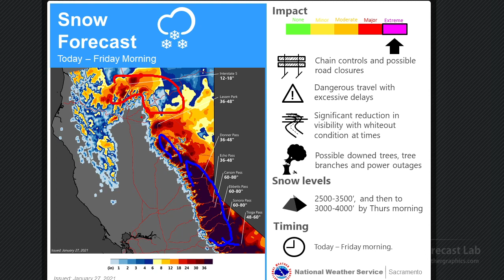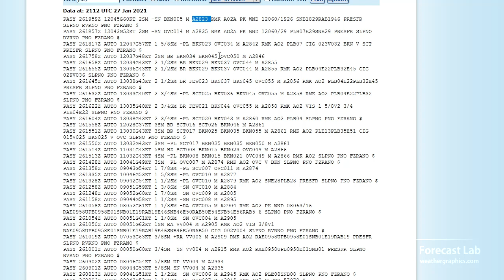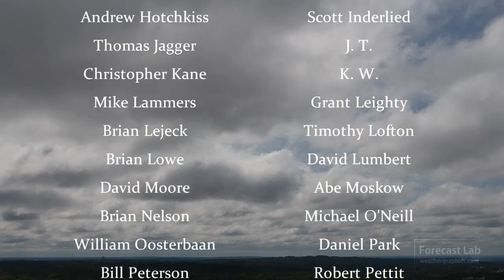Wed 1/27/21 - National weather forecast / California storm & the Donner Party / Arctic air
We'll take another look at California's ongoing winter storm, and also review the prospects for Arctic air to develop in Canada during the first week of February.

0:00 Opening
0:11 Donner Party
1:30 California winter storm
3:47 Surface analysis
7:13 Canada & arctic
7:50 Arctic air masses
9:30 Satellite
13:14 Aleutian Islands storm
14:16 Forecast sequence
16:54 Closing